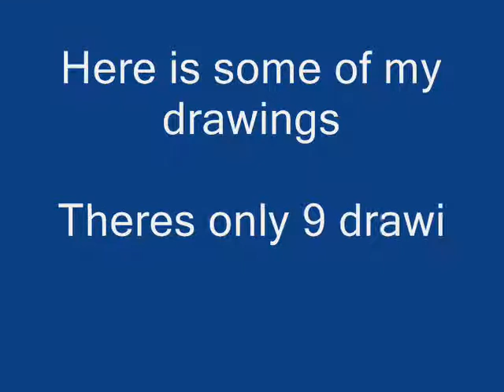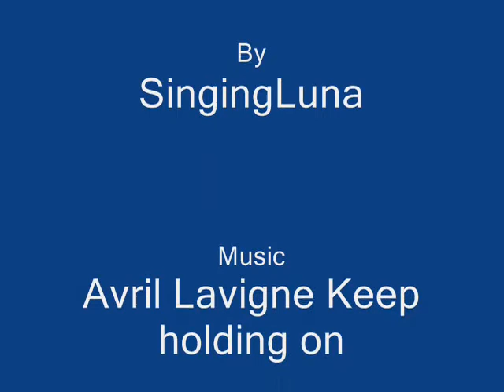My Art work (SingingLuna Drawings)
My art work (SingingLuna)
here is some of my drawing hope you like them
I was bored so i did this
Sorry theres only 9 of my drawing